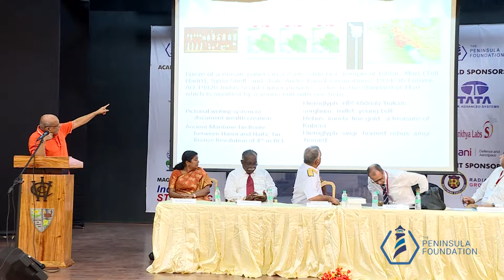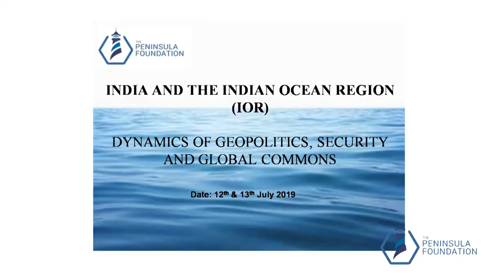The Peninsula Foundation, Chennai - Conference July 12 & 13, 2019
International Conference on the theme "India and the Indian Ocean Region: Dynamics of Geopolitics, Security, and Global Commons"

Inaugural Session - 12 July 2019